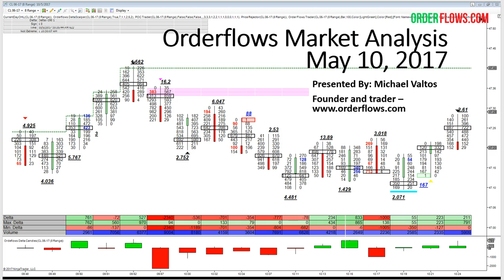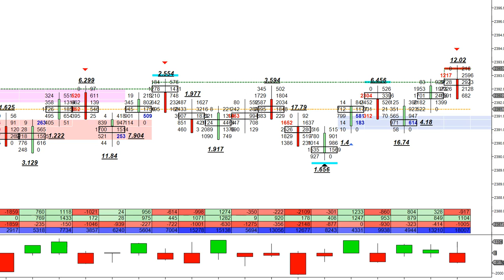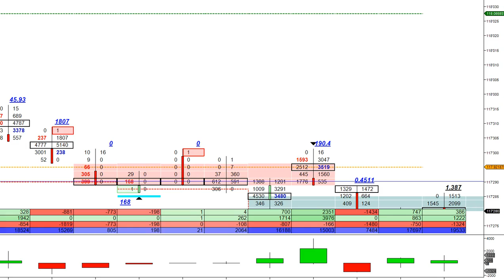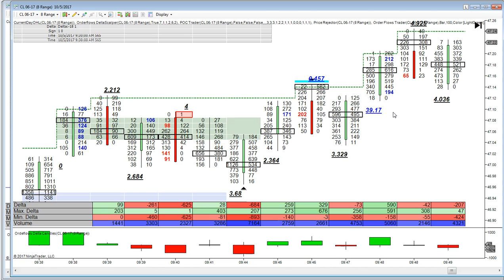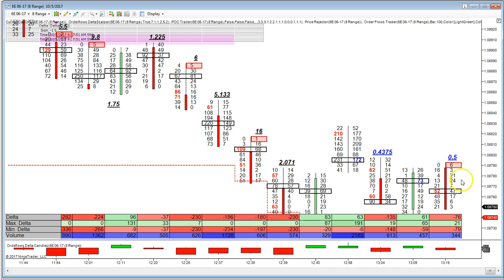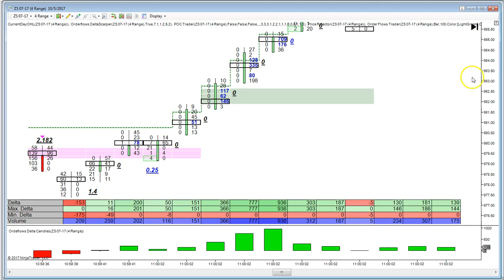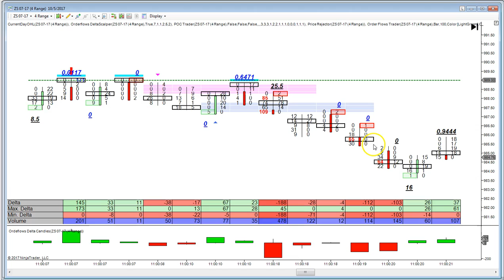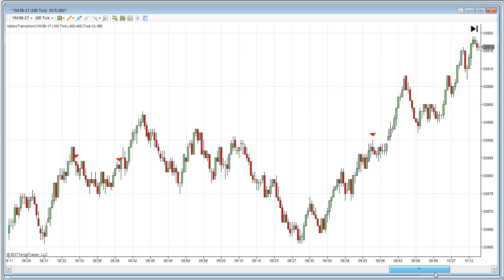Orderflows Market Analysis May 10 2017 ES ZF 6E ZS CL Futures Day Trading Order Flow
Another subdued trading session in equities. Using order flow you should have been able to decipher a few of the moves in the CL, 6E, ZF and ES this morning.

Watch the delta in the order flow for clues as to what the buyers and sellers are doing.

The USDA supply and demand report for the grain market came out and most traders thought it neutral. Soybean futures closed lower though.